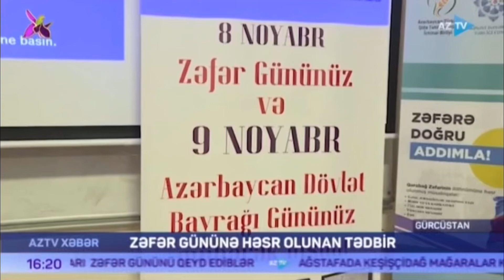Zafere Doğru Adımla, Mehseti Hüseynova, Qardabani, Gürcüstan